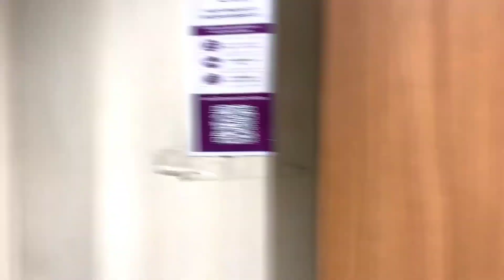রাহুলদাদের কি শপিং আর শেষ হবেনা ? এই মেয়ে তাকে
amr Insta I'd link 🔗👇✅

barasat_prank_ @Barasat Prank Girl
...l